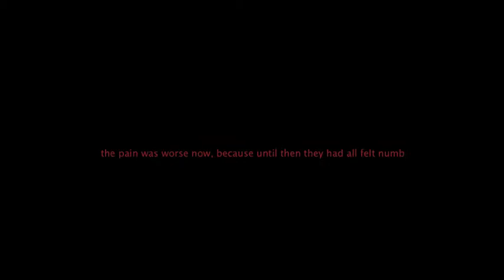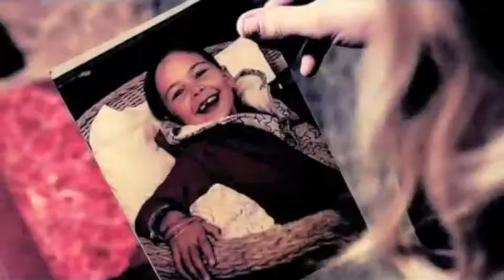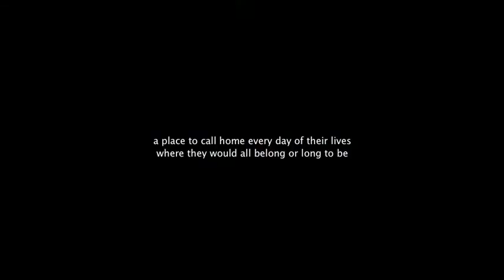Jellicoe Road [FANMADE TRAILER]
"Taylor Markham is not a popular choice. She is erratic, has no people skills and never turns up to meetings. Not to mention the incident when she ran off in search of her mother and only got halfway there. But she's lived at Jellicoe School most of her life and as leader of the boarders that's her greatest asset. Especially now the cadets, led by the infamous Jonah Griggs, have arrived. The territory wars between the boarders, townies and cadets are about to recommence.

But Taylor has other things on her mind: a prayer tree, the hermit who whispered in her ear, and a vaguely familiar drawing in the local police station. Taylor wants to understand the mystery of her own past. But Hannah, the woman who found her, has suddenly disappeared, leaving nothing but an unfinished manuscript about five kids whose lives entwined twenty years ago on the Jellicoe Road . . ."

Phoebe Tonkin - Taylor Markham
Chris Zylka - Jonah Griggs
Nina Dobrev - Hannah
Liam Hemsworth - Jude Scanlon
Chris Hemsworth - the Brigadier
Logan Lerman - Webb
Emma Watson - Tate
Ezra Miller - Fitz

This is quite honestly the best book i have ever read, there is not a single character that i didn't fall in love with, if you haven't read it yet just go pick up a copy you won't regret it! The first few chapters can be confusing but once i got into it i loved it